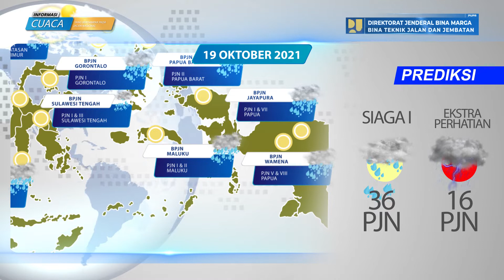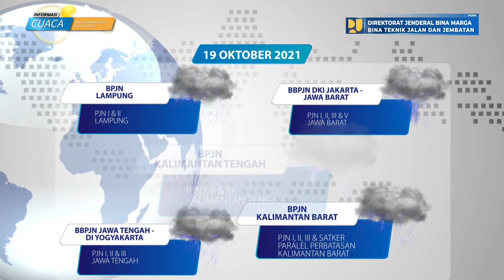Prediksi Cuaca Berdampak Pada Jalan Nasional Tanggal 19 Oktober 2021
Laporan prediksi cuaca berdampak pada jalan nasional tanggal 19 Oktober 2021, data prediksi cuaca bersumber dari BMKG